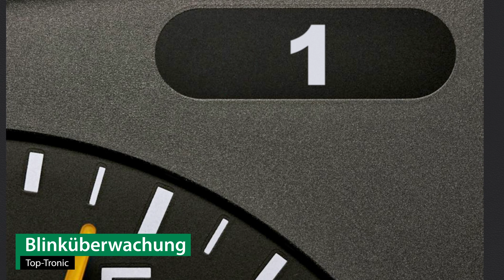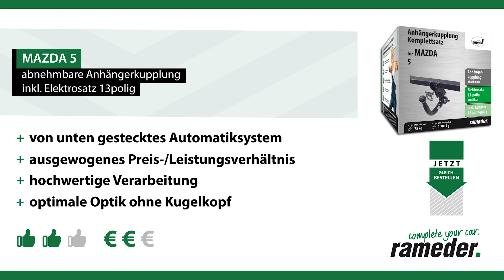Anhängerkupplung abnehmbar MAZDA 5 | AUTO-HAK Komplettsatz + Montage von Rameder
►Anhängerkupplung abnehmbar + Elektrosatz + Montage | MAZDA 5 | AUTO-HAK

Einbau, Montage und Produktvorstellung einer universal Anhängerkupplung inkl. E-Satz für den MAZDA 5 . Die vorgestellte AHK abnehmbar von AUTO-HAK ist bei Rameder erhältlich Das Nachrüsten der Anhängevorrichtung kann optional in einem unserer bundesweit verteilten Montagepoints von uns übernommen werden

Warum sollte ich meine Anhängerkupplung für den MAZDA 5 bei Rameder kaufen?
+Bestpreis-Garantie
+Maximaler Kundenservice

Ist die Anhängerkupplung abnehmbar von AUTO-HAK die richtige für meinen MAZDA 5 von MAZDA?